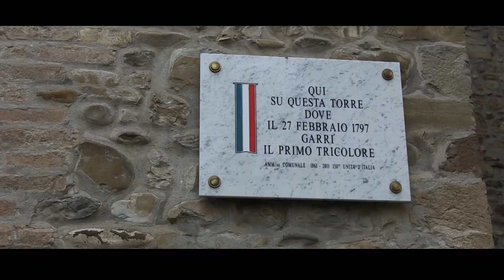San Polo d'Enza | Nuovo Parco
Le elezioni regionali in Emilia-Romagna sono un avvenimento che potrebbe cambiare le sorti di tutta l'Italia e su cui sono puntati i riflettori a livello internazionale.
Reggio Emilia vota PD e scrive Andrea Costa  per il Consiglio Regionale.
Elezioni Regionali 26 gennaio 2020.

Abbiamo bisogno di più gentilezza e di comunità più unite, progressiste e fondate sui valori della democrazia e della cooperazione. Non è un obiettivo irraggiungibile ma dobbiamo costruirlo insieme.